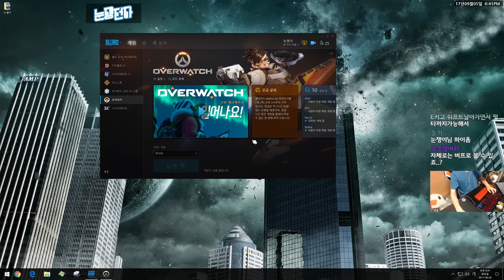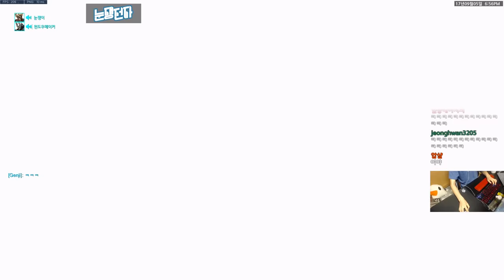시즌6 경쟁전 버프된 정크랫으로 달려보자 [오버워치] | 눈쟁이